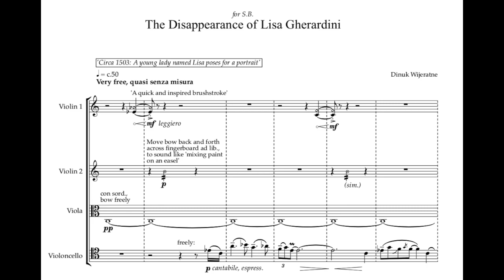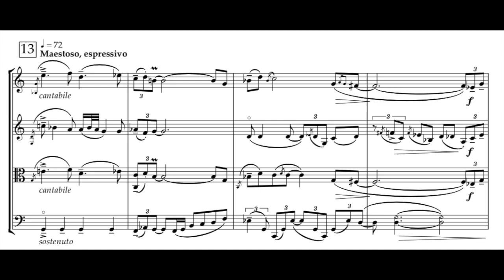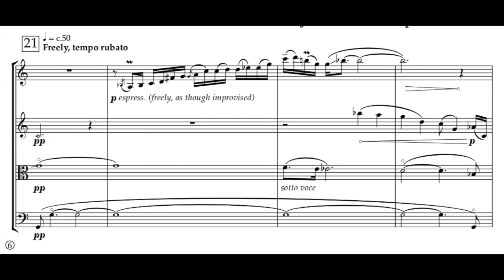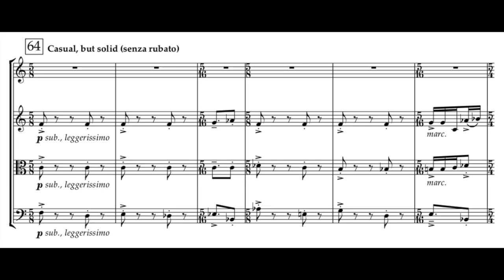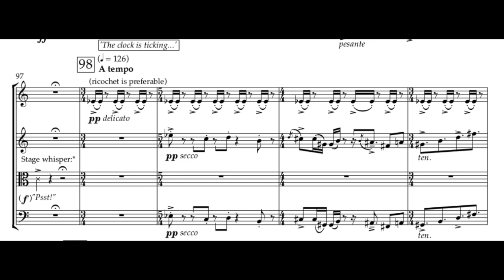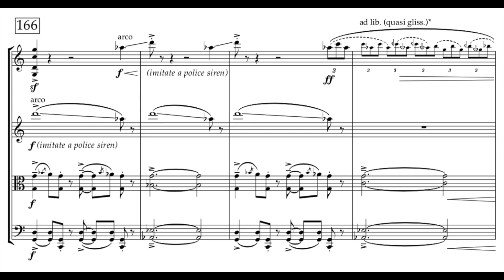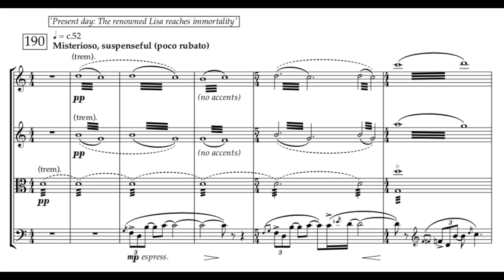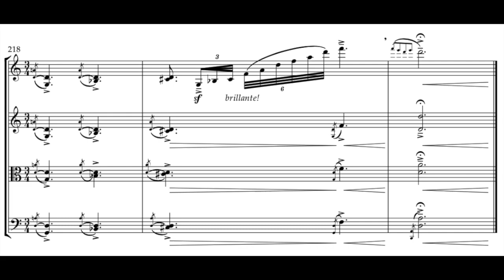Dinuk Wijeratne: 'The Disappearance of Lisa Gherardini', featuring Quatuor Agate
The prize-winning performance of this piece from the 2022 Banff International String Quartet Competition.